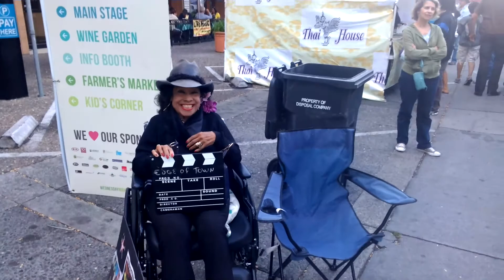EDGE OF TOWN BAND